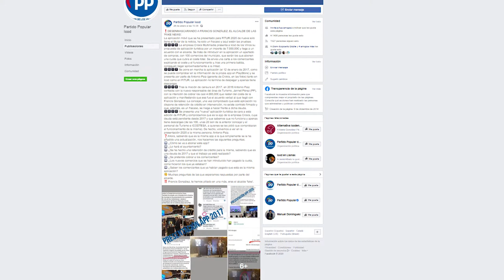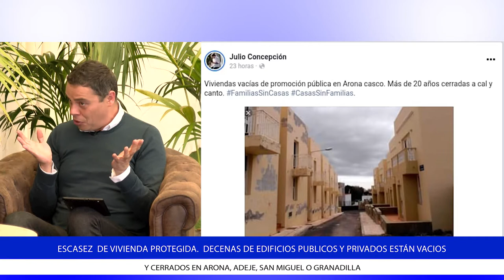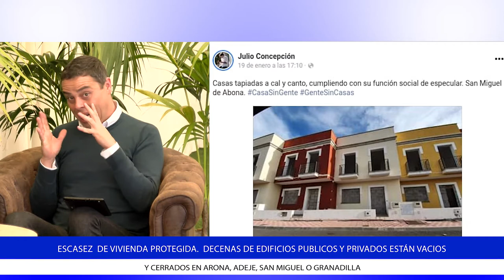La Tertulia - Programa 30 enero - parte 1